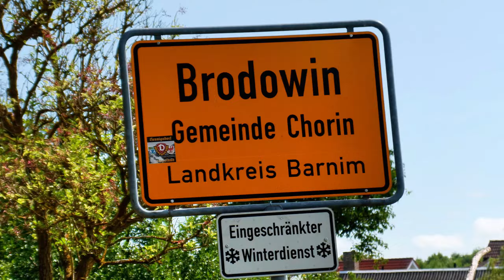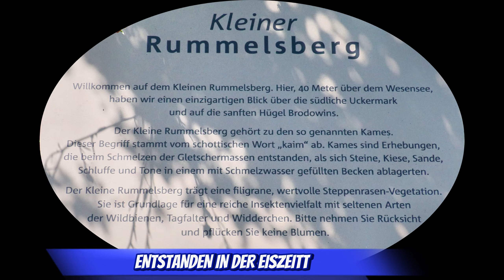BRODOWIN UND PARSTEINSEE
BARNIMER LAND#ÖKODORF BRODOWIN'KLEINE ZANGENLIBELLE#SCHÖNE LANDSCHAFT